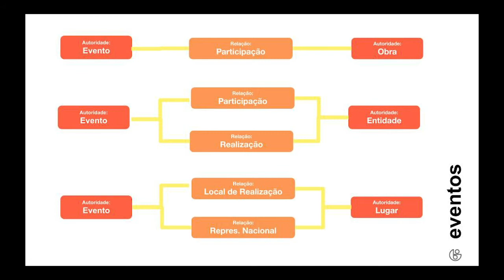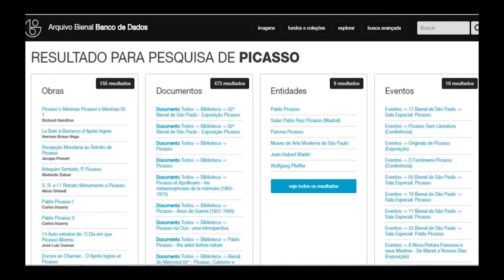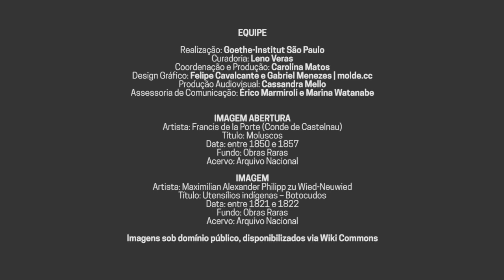Abre-te Código | Dataset Fundação Bienal de São Paulo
Os dados enviados pela Fundação Bienal de São Paulo representam a história das Bienais de São Paulo, incluindo artistas e obras participantes e suas informações relacionadas.